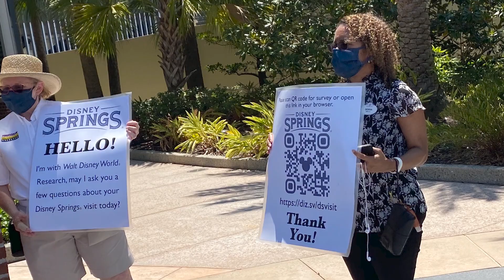The Star Wars Galactic Starcruiser! - WDW News Tonight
Catch WDW News Tonight live every Thursday at 9pm EST right here on Youtube!